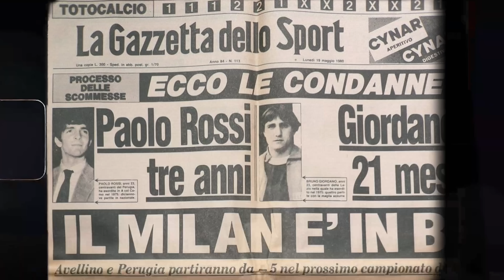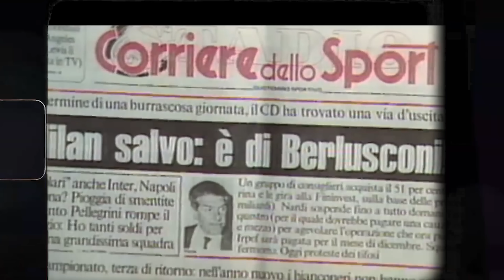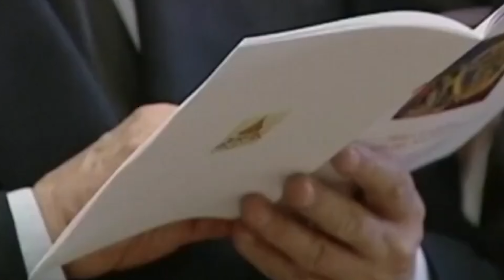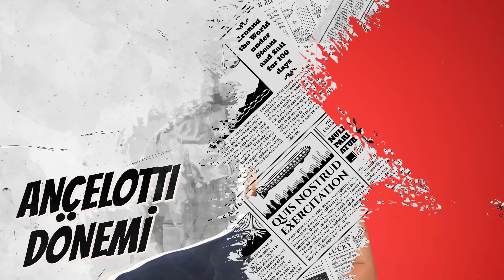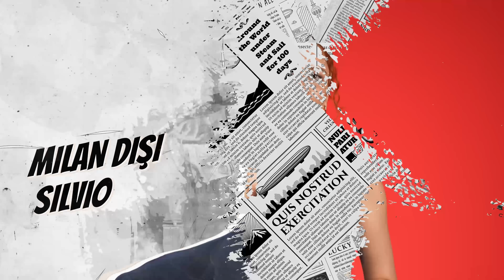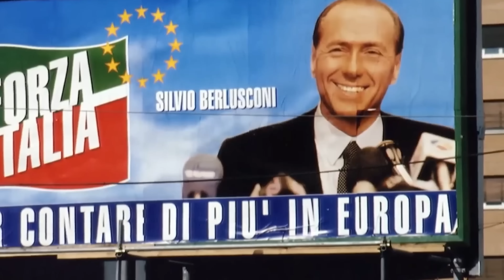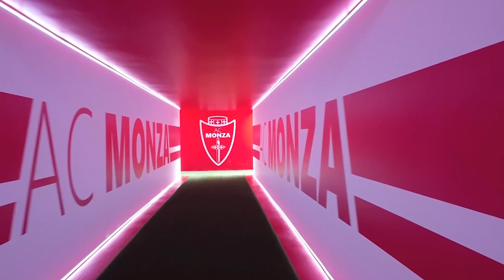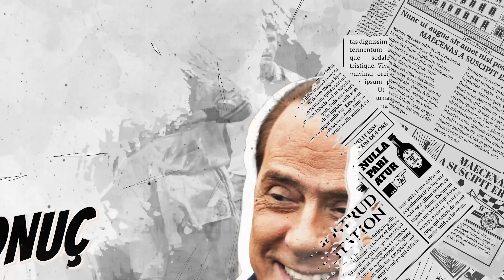Berlusconi, Küme Düşen Milan'ı Nasıl Avrupa'nın Zirvesine Çıkardı? | Pelin Olgun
İlk 11'i ezbere sayılan Milan, üç Hollandalı ile şaha kalkan Milan... Başkentin Kırmızı-Siyahlıları bir kupa canavarına dönüşürken saha içindekiler kadar takım sahibi Silvio Berlusconi de gündemdeydi. Vizyoner fikirleri kadar karıştığı skandallarla da anılan Berlusconi, 12 Haziran 2023'te hayata gözlerini yumdu. Berlusconi'nin mirasını, Pelin Olgun anlatıyor...

İçerik Danışmanı: Ali Murat Hamarat